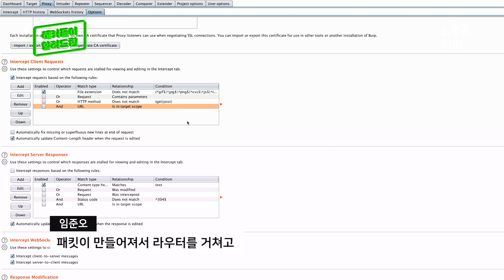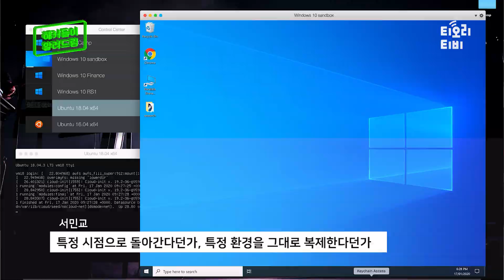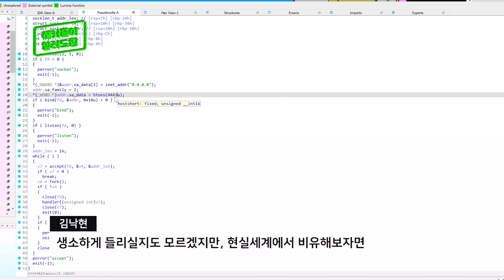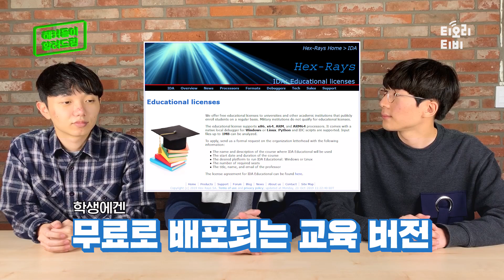음원 사재기? 수능 성적 유출? 진짜 해커들의 '도구' 대공개! : 해커들이 알려드림 #4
해킹? 티오리의 해커들보다 쉽게 설명할 순 없을 겁니다.
티오리에서 친절하게 하나하나 설명해 드립니다! : 해커들이 알려드림

해커들이 알려드림 #4 : 해커들은 업무에서 무슨 프로그램을 사용할까?

군인이 전장에서 총을 빼놓을 수 없듯 해커들도 해킹을 할때 사용하는 도구들이 존재합니다!

이제 돈을 버는 방법도 알았겠다, 해커들은 일을 하기 위해 어떤 도구들을 사용하고 있는지도 알아봐야겠죠?

해커들이 알려드림! 이번 시간에는 해커들이 사용하는 비밀도구 3가지 그리고 일반인들이 사용하는 도구 중에서 해커들이 해킹을 위해 사용하는 도구 2가지에 대해 소개하는 내용을 담았습니다!

해커들 전용 도구들은 그렇다 치고, 평범한 사람들이 평범하게 쓰는 도구도 해킹에 이용될 수 있는 것들도 신기하네요! ( 편집자도 처음 알았습니다 )

티오리의 해커들이 친절하게 어떤 비밀도구들이 있는지 소개해드리겠습니다.

또 다음에 업로드 될 해커들이 알려드림을 기대해 주세요!

진짜 해커들이 전해주는 쉬운 보안소식, 티오리 티비